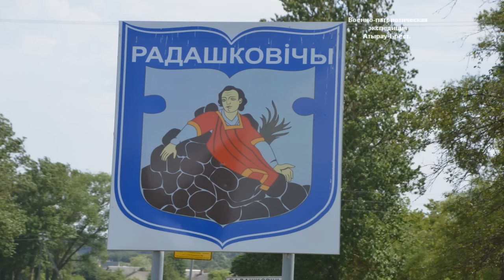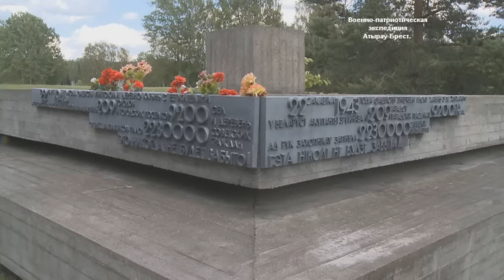Брестская крепость 22 июня 2016 г. Военно-патриотическая экспедиция Атырау-Брест.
Поддержите мой канал, дорогие друзья!
Номер карты: 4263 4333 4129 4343  (рубль)
Номер карты: 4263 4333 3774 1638 (теңге)

Брестская крепость 2016 г. Военно-патриотическая экспедиция Атырау-Брест.